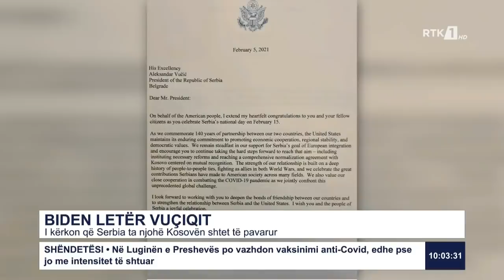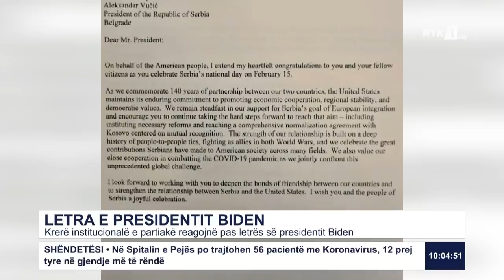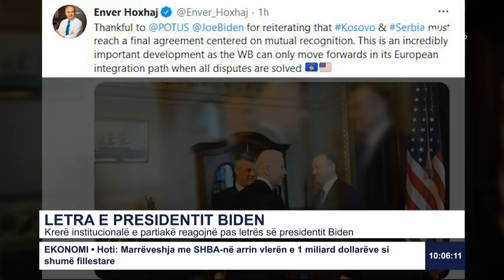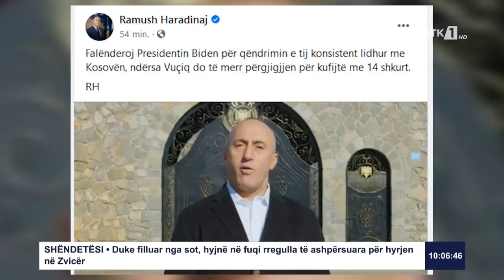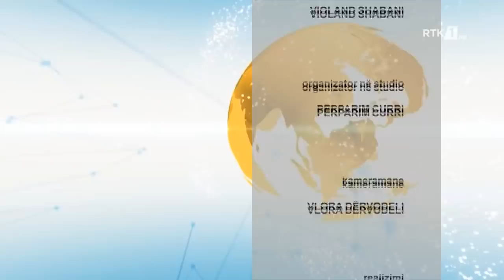RTK3 LAJME 10:00 08.02.2021